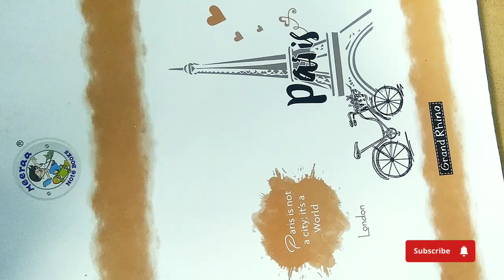Embroidery hoop art with free pattern/Embroidery doll in a note/Girl embroidery design